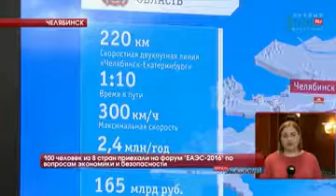100 человек из 8 стран приехали на форум "ЕАЭС-2016" по вопросам экономики и безопасности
Челябинск сегодня вообще богат на форумы. И они все - международного уровня. На другой площадке - тоже представители Евразийского экономического союза. Правда, обсуждают уже не строительство, а торговлю и борьбу с терроризмом. На этой площадке работала Юлия Савосина. Она собрала ключевые темы. И готова поделиться.